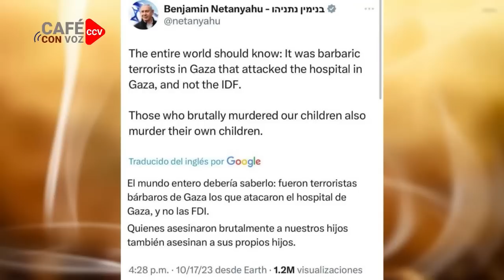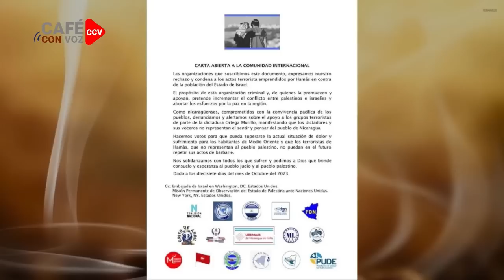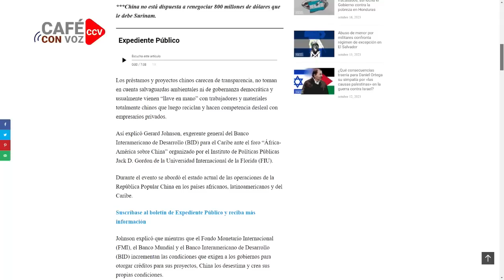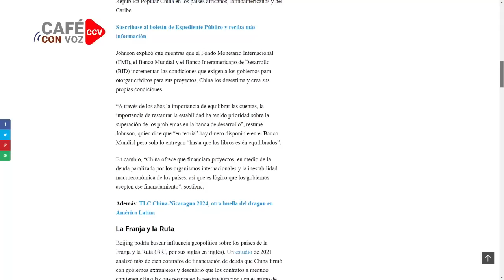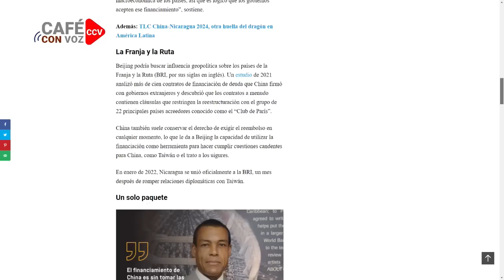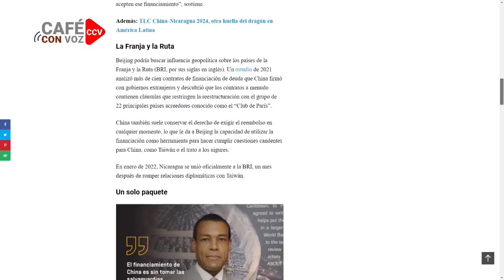CAFE CON VOZ | EN CONTEXTO CON LUIS GALEANO / 17 DE OCTUBRE 2023